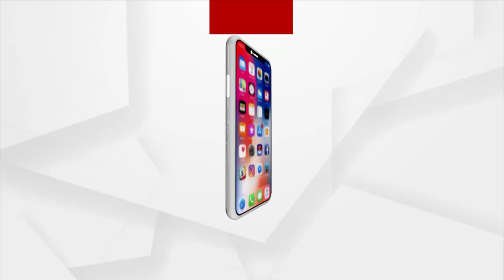ଆବାସ ଯୋଜନା ପାଲଟିଛେ ସାତ୍ ସପନ୍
ଝାଟି ମାଟି ଭଙ୍ଗା ଘରେ ବିତୁଛେ ଜୀବନ । ଗୁହାରୀ କରି କରି ଥକି ଗଲେନ ହେଲେ କିହେ ନାଇ ଶୁନବା । ଜହ ଅସୁବିଧା ଭିତରେ ଦିନ୍  କଟୁଛେ  ।